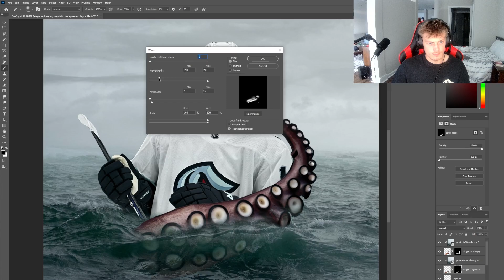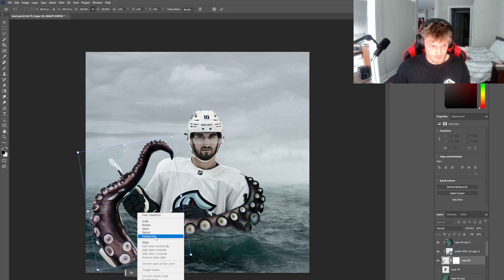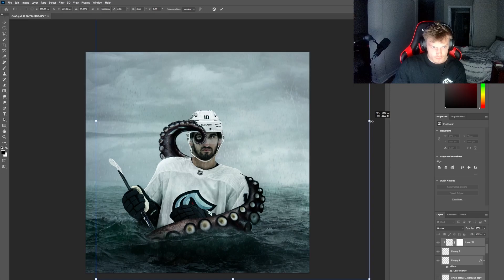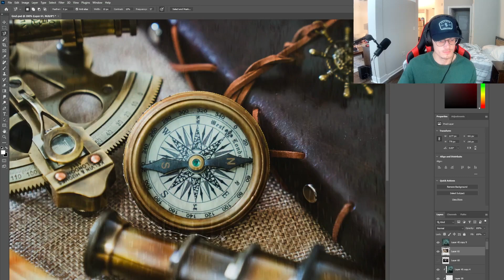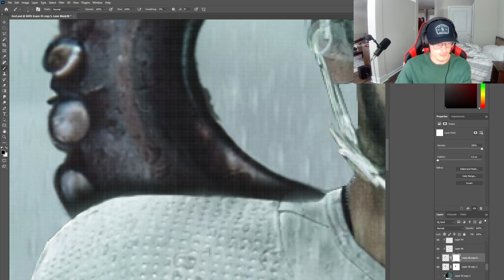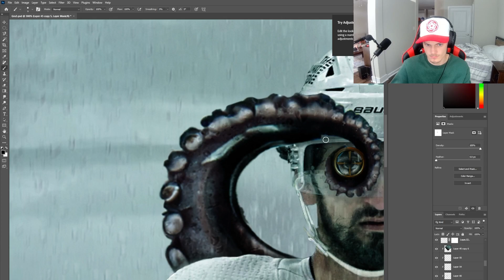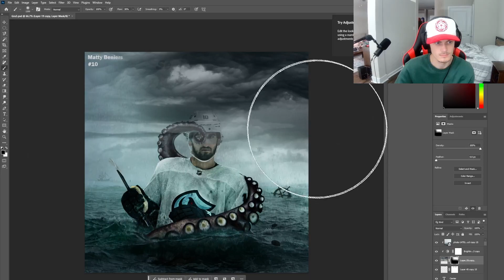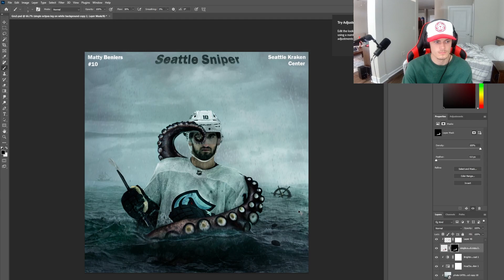Matty Beniers Photoshop Timelapse! | Seattle Kraken | NHL Edits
NHL Design Timelapse: Condensed photoshop player poster, Matty Beniers, Seattle Kraken Center.
photoshop editing, adobe photoshop, photoshop effects, photoshop manipulation, kraken, nhl kraken, nhl highlights, seattle kraken, nhl playoffs,
I used Adobe's AI feature to create some assets as well as unsplash photos for my edits.